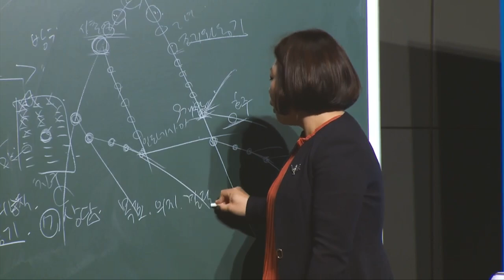긍정의 원더우먼 | 김은혜 | 자기주도학습